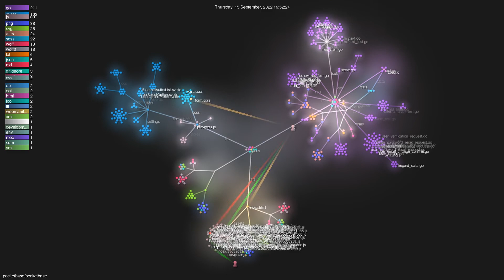pocketbase/pocketbase - Gource visualisation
Author: pocketbase
Repo: pocketbase

Description: Open Source realtime backend in 1 file
Starred: 12555
Forked: 401
Watching: 77
Total commits: 197
Initial commit: Thu Jul 7 00:19:05 2022 +0300
Total number of files: 526